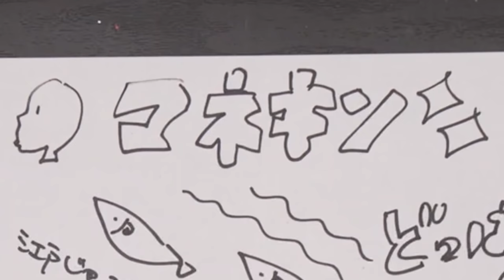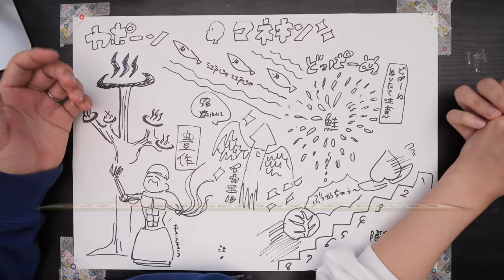【芸術】絵師が「マネキン」を性癖てんこ盛りにペイントしたら、最高の作品できちゃいました…【マネキンアートチャレンジ！】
最高の資料、そして最高の栄養が誕生しました。
自分の性癖を突き詰めた、マネキン…
これは100万円の価値がありますね…
お納めください。
皆さんも自分だけの100万円(非売品)マネキンを
作って愛でてくださいね🤤

企画/撮影：なつめさんち
監督/構成：なつめ げん
動画内イラスト：なつめ さや
🆕 なつめさんちが描いた初のコミックエッセイ好評発売中！✨
ポップ＆コミカルに描いております🤤是非〜！

📺なつめさんちの漫画ブログ┃

●タブレット関連はこれ⬇️
マイク┃
ノイマン TLM103
Antelope Audio Edge Solo
AKG C214 / AKG C314

TASCAM US-366

カメラ┃
Panasonic GH5S
Panasonic GH5
ソニー VLOGCAM ZV-1

『旅立ちの青』
🌟🌟スペシャルサンクス🌟🌟

🎵よくお借りしている楽曲

なつめさんち イラスト 100均 マネキン シル・ヴ・プレジデント